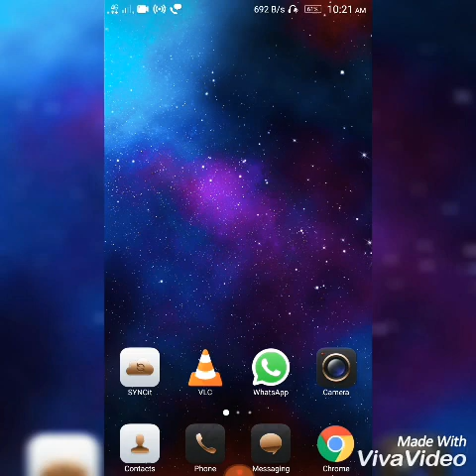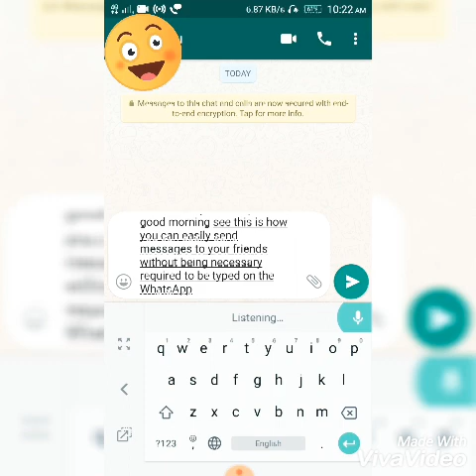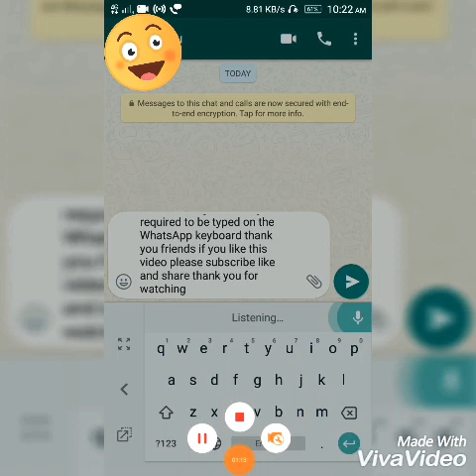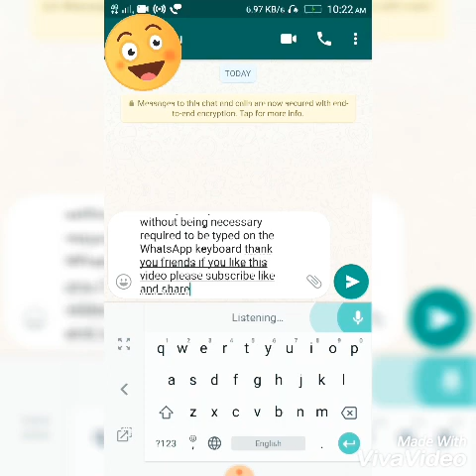WhatsApp Mic Special edition Hack : Text without typing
WhatsApp Mic special edition Hack  :  Seamlessly  send text message without typing on keyboard ... This is the special WhatsApp Mic featute